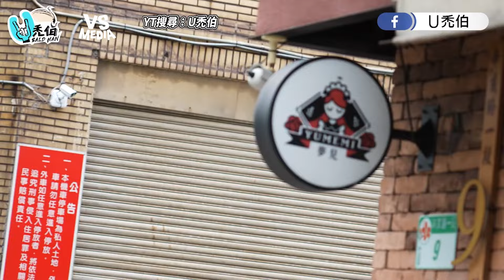見證抗禿神器髮片奇蹟分享 水上活動不用擔心放心玩！ ｜VS MEDIAｘ@R_u_baldman